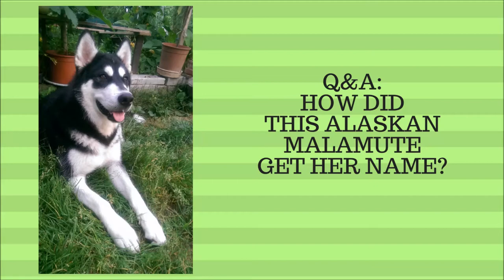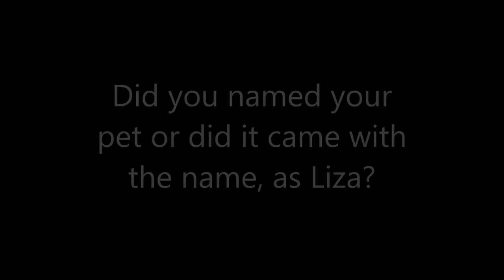Q&A: How did this Alaskan Malamute get her name?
How did Liza, the Alaskan Malamute, get her name, how do we pronounce it, what were the alternatives?